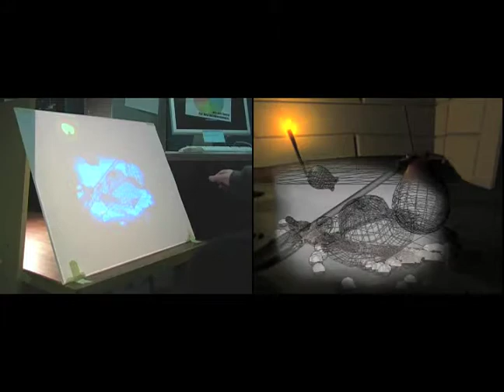Interactive touchscreen animation: New Media Capstone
This a video demonstration of an interactive touchscreen animation created for the UMaine New Media program Capstone 2008. I designed the software and interface, and my collaborator created the animation.